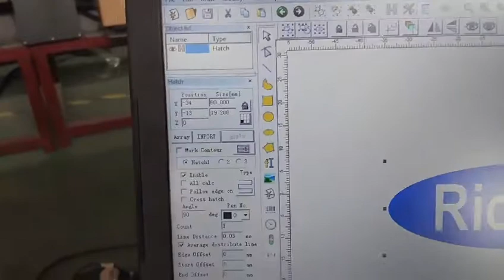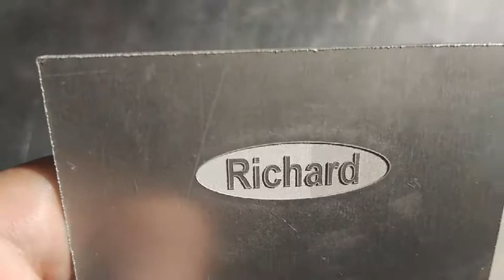deep engraving on the aluminium with 30w fiber laser markinmg machine